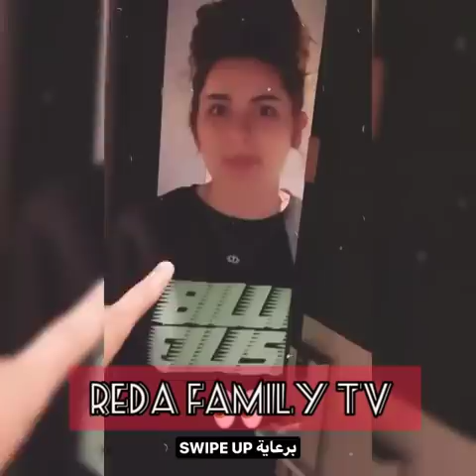رضا ورغدة يجهزون الصحور مع بعضهم، وبحضور باقي المشتركين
- *إستفادة😎_ضحك😂_حب💖*